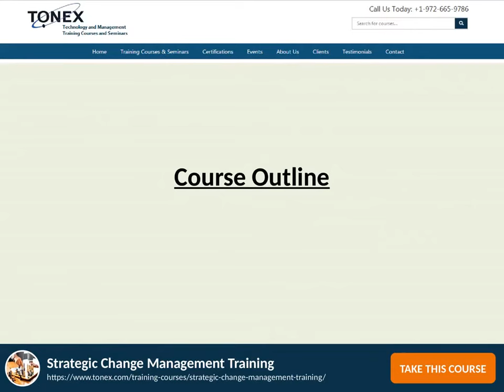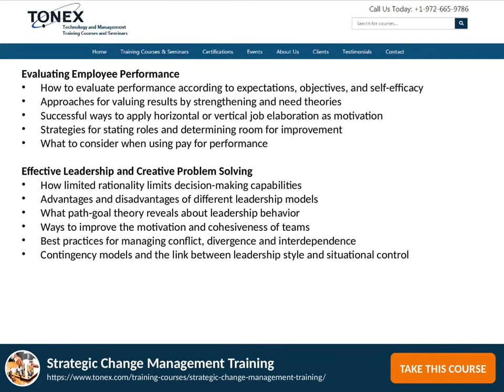Strategic Change Management Training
Strategic Change Management Training Course covers principals, strategies, and approaches required to effective change management. In this regularly changing universe of business, nothing continues as before for quite a while, and this really is the best open door for those pioneers who know how to get ready for and oversee change. They know how to underwrite today to make benefit tomorrow.

Why Do You Need Change Management Training?

To develop the organization’s ability to effectively face change, improving agility.
Enhance the likelihood of successful business change/transformation – supporting strategic direction
To mitigate the risks related to failed initiatives
To support change initiatives with well-known, process-driven approaches in order to build a united strategy to change
To create and secure employee loyalty, aligning with organizational goals in the times of change
To develop and sustain the involvement of internal and external stakeholders with new plans
To effectively manage change communications with internal and external communities so that change is well received and supported
To enhance evaluation of change influence, combined change planning and effective implanting of change into the life of the organization

TONEX Training Format:

The training is designed to be fun and interactive. It includes lectures, individuals and small group activities, and hands-on workshops.

Audience:
Strategic Change Management Training is a 2-day course designed for:

Mid-level, senior managers
Senior leaders
Strategic leaders
Vice presidents
Executive directors
Directors
Division managers

Training objectives:
Apply a change process
Employ tools and methods to support a change plan
Explain and model the responsibility of a facilitator of change
Help clients to evaluate, design, and apply a change intervention
Analyze change results
Determine and evaluate opportunities for change and creativity in service, supply chain, product, communication or organizational strategy
Establish change plans and generate metrics for measuring their effectiveness or failure
Determine and describe the burdens to change and devise strategies for addressing those obstacles
Derive a conceptual structure for comprehending organizations and the markets that they are involved in, Understand strategic agility and why it’s important for today’s corporates.
Determine the capabilities required to lead with agility and resilience
Apply the leadership self-assessment
Develop the best team with skills to interact and implement strategy as it evolves
Build a culture that inspires action and resourcefulness
Involve in a constant “outside the box” search for novel ideas
Create and sustain a performance record with balanced key metrics, including company, team and customer measures

Course outline:
Overview
Various Types of Change and Their Drivers
The Change Process
Change Associated with People
Undertaking Change Leads
Decision Making and Motivation
Understanding Performing Teams
Organizational Leadership
Process & Structures In Organizations
How to Benefit from Individual Differences
Evaluating Employee Performance
Effective Leadership and Creative Problem Solving
How to Manage Job Satisfaction and Stress
Work Design Viewpoints
Culture, Change and Organizational Values
Understanding Change Management
Implementing Organizational Changes
TONEX Hands-On Workshop